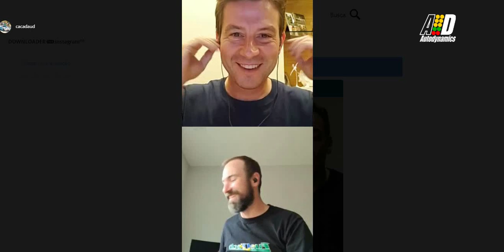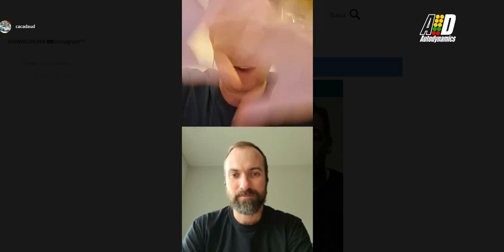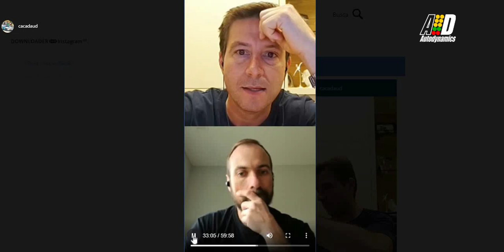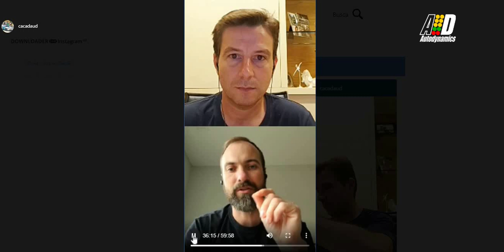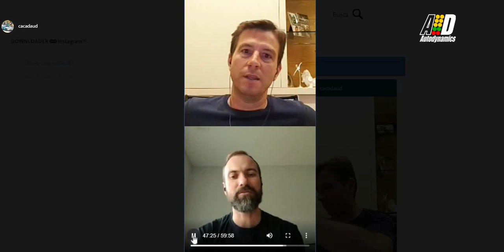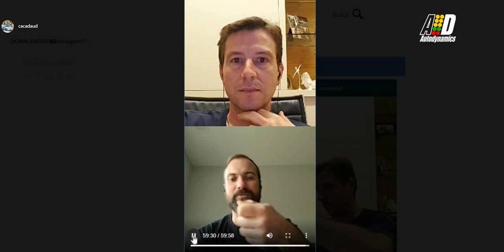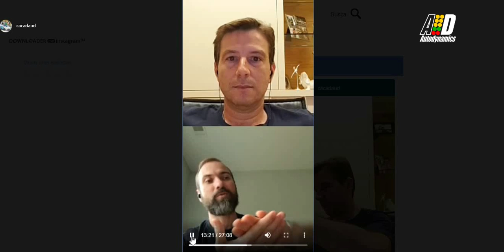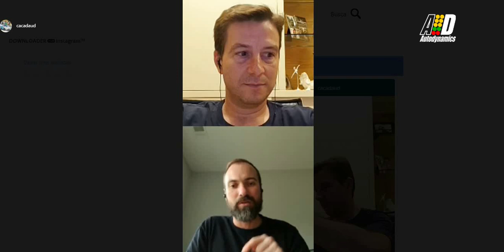COMO COMEÇOU A FUELTECH E MUITOS DETALHES TÉCNICOS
O piloto Caca Daud tem feito bate-papos muito legais! No dia 30 de Março de 2020, a conversa foi com o CEO da FuelTech, Anderson Dick.
Anderson contou a história sobre como surgiu a FuelTech, como funcionam o desenvolvimento dos upgrades da linha de produtos e muito mais sobre estes 17 anos da empresa. Também comentou sobre seus carros e qual carro de arrancada montaria no Brasil!
O bate-papo conta com diversos detalhes técnicos, informações importantes sobre acerto de motores e dicas importantes para que você não tenha dores de cabeça na escolha de sua receita.

Links Importantes:
Instagram Piloto Caca Daud